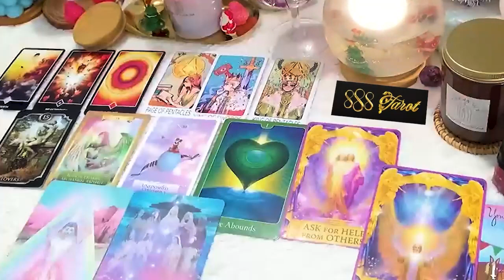GEMINI MARCH 2024 😭♥️ One of the HAPPIEST readings I’ve ever done GEMINI MARCH TAROT LOVE READING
Hello!!!